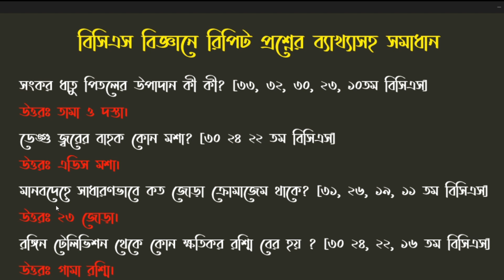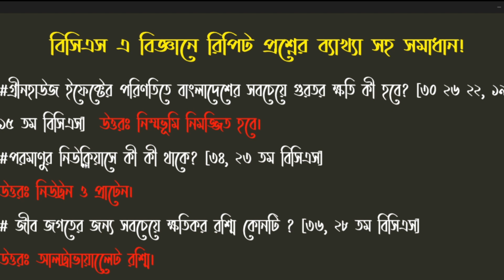বিজ্ঞানে বিসিএস প্রিলিতে বারবার আসা প্রশ্ন ব্যাখ্যা সহ সমাধান!পর্ব: (০১)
Speaker : Sahanur Alam.
Content Creator : Sahanur Alam.
Video Captured : Rafsan Faohad.
Video Editor & Publishers: Rafsan Faohad.
MY YOUTUBE GEARS:
CAMERA MIC-Boya.
Lens-Cannon 50mm.
Lighting : 2 Big Light
Career_Expert সম্পর্কে বিস্তারিত :
আমাদের প্রতিষ্ঠানের ঠিকানা:
০৯,ইন্দিরা রোড,তেজগাঁও কলেজ ক্যান্টিনের পাশের গলি,ফার্মগেট,ঢাকা। এখানে আমরা বিসিএস সহ অন্যান্য চাকুরির পরীক্ষার Math Course করিয়ে থাকি। আমাদের সাথে যোগাযোগ করতে পারেন: 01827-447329/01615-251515.